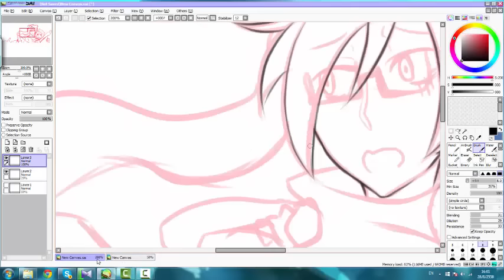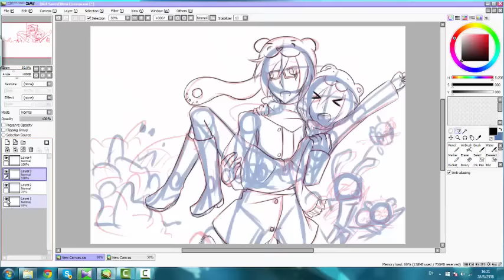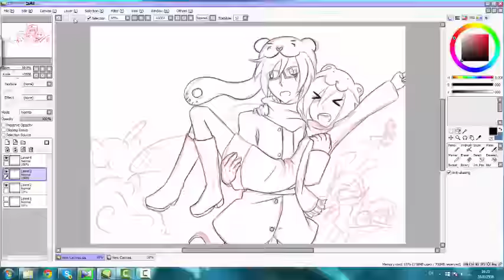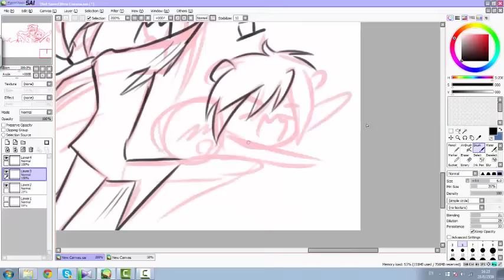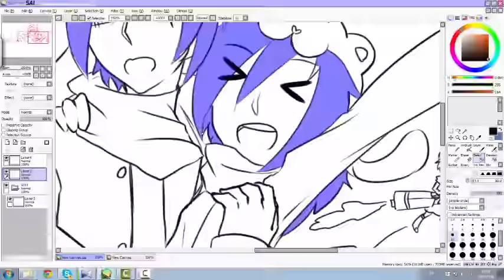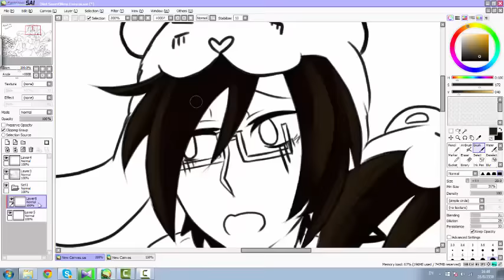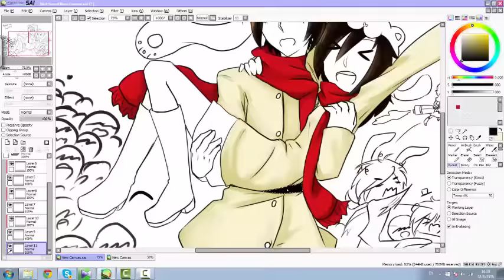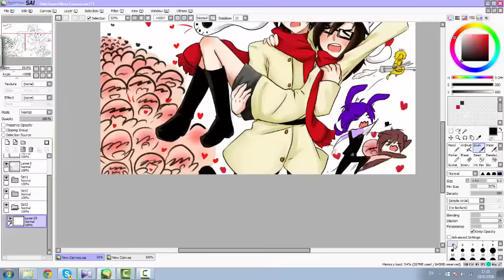[AC] Speed Paint #58 : Attack on FC ( Pole-Bear )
Drawing Program : PaintTool SAI
Video Program : Camtasia 8
Penmouse : Genius
you can visit me in